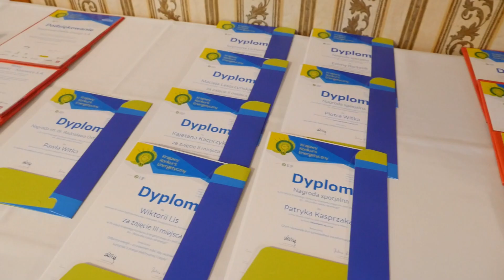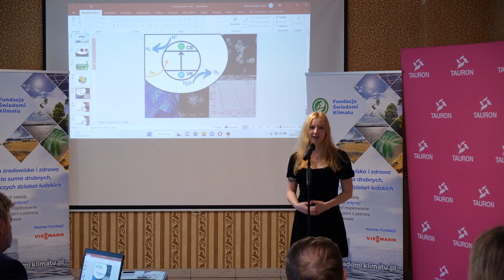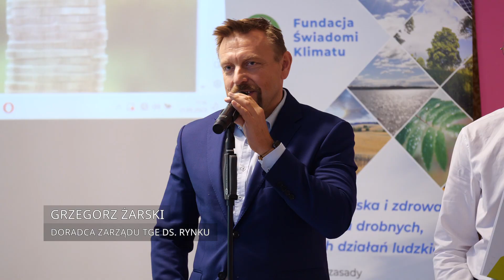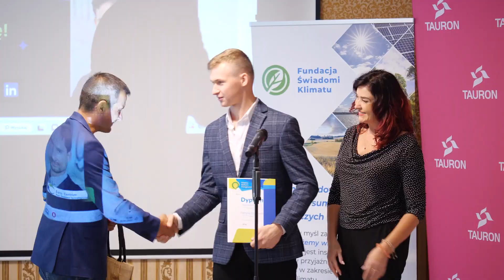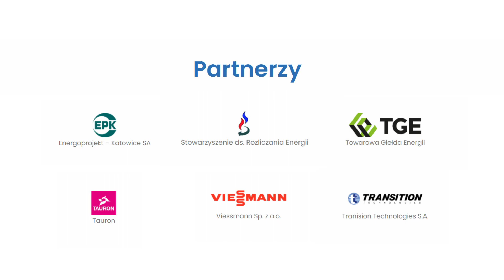Finał XV Krajowego Konkursu Energetycznego 2023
Piętnasty finał Krajowego Konkursu Energetycznego imienia prof. Jacka Malko pod hasłem „Wszystko zależy od energii!”

Gala finałowa konkursu odbyła się w Jaworznie. Gości przywitała Dorota Winiarska, Prezes Fundacji Świadomi Klimatu.

Honorowym patronem konkursu jest  Ministerstwo Klimatu i Środowiska.

Podczas konkursu przyznano wyróżnienia specjalne. Pan Grzegorz Żarski – doradca zarządu Towarowej Giełdy Energii S.A. ds. rynków energii wręczył je dla
Emmy Bartosik, która przedstawiła prace :  Wodór – temat medialny czy nie odległa rzeczywistość?

Wyróżnienie otrzymał również Piotr Witek, za prace:  Jaka jest rola Towarowej Giełdy Energii na mapie energetycznej Polski?

Gorącą dyskusję wywołała praca Patryka Kasprzaka zatytułowana „ Czym naprawdę jest sprawiedliwa transformacja?
Komentarz do niej zaprezentował pan Patryk  Białas.
Merytorycznie temat podsumował również partner merytoryczny, – dr inż. hab. Stanisław Tokarski z  Centrum Energetyki AGH .

Nagrodę dla autora wręczył dr Daniel Zabawa, dyrektor finansowy firmy Viessmann Sp. z o.o.. przewodniczący Komisji Konkursowej XV edycji konkursu  prof. dr hab. inż. Waldemar Kamrat z
Politechniki Gdańskiej ogłosił uroczyście wyniki konkursu. A wśród laureatów  znaleźli się:

III miejsce
Wiktoria Lis – IV Liceum Ogólnokształcące z Oddziałami Dwujęzycznymi im. Stanisława
Staszica w Sosnowcu, za pracę pt. „Odbiorca energii – co powinien robić aby racjonalnie
korzystać z energii elektrycznej i ciepła?”

II miejsce (ex aequo)
Kajetan Kacprzyk – Zespół Szkół Elektronicznych i Informatycznych w Sosnowcu Technikum Nr 8, za pracę pt. „Jak współczesne rolnictwo wpływa na klimat?”

Maciej Leszczyński – IV Liceum Ogólnokształcące z Oddziałami Dwujęzycznymi im. Stanisława Staszica w Sosnowcu, za pracę pt. „Jakie rozwiązania IT pomagają obniżyć ślad węglowy?”
Temat tej pracy zrecenzował Marek Tobiacelli, ekspert ds. efektywności energetycznej.

I miejsce
Zwycięzca 15 edycji konkursu został Szymon Cichoń z Centrum Kształcenia Zawodowego i Ustawicznego w Jaworznie, za pracę pt. „Który typ OZE – źródła wiatrowe, czy fotowoltaiczne – będzie dominował w przyszłości?”.

Dziękujemy wszystkim partnerom i przyjaciołom konkursu za uczestnictwo i wsparcie idei konkursu, bo wszystko zależy od energii.